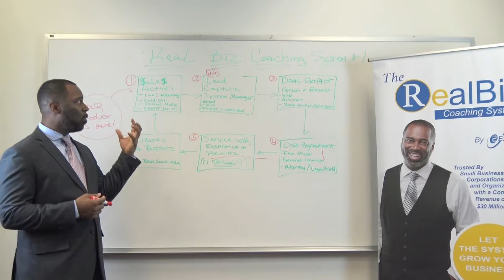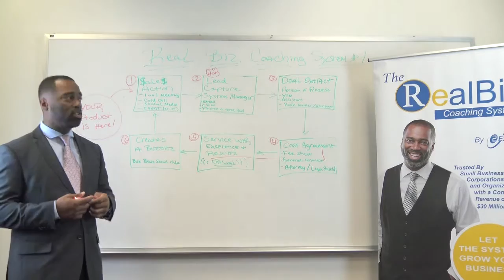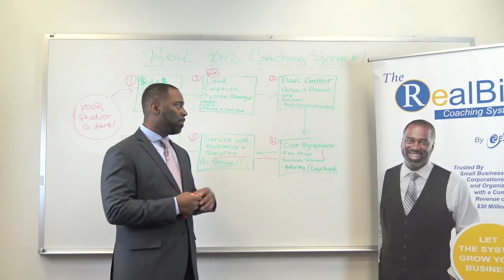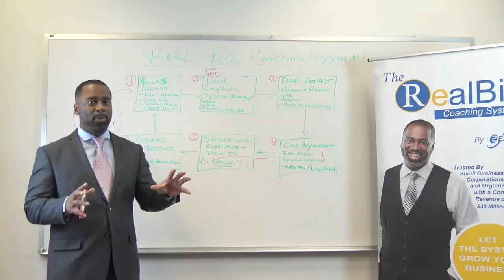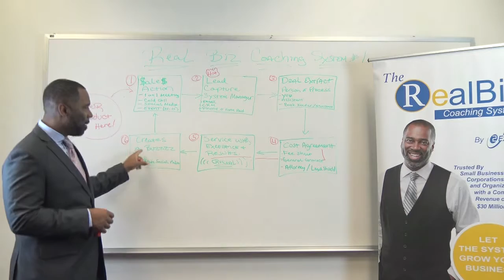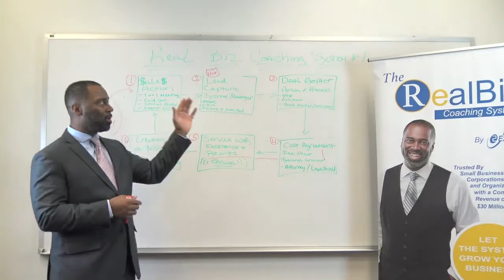Learning You Tube! I uploaded in 720 and the board was blurry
I'm going to post this video to encourage myself and more people to JUST do it! I know that it won't be perfect, and I did it with a camera in my office. But here's some proof that's REAL... google Lindsay Fields. then google Jade Novah. What started as home posting a few years back, landed her on Soul Train Awards just a few days ago! What will be your BOLD move? Let's make 2017 awesome!